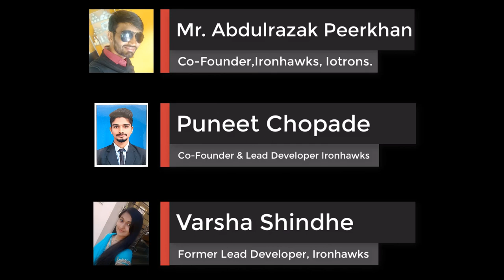WHAT IS A STARTUP? How to build an entrepreneur life? KLS VDIT Vivekanand interview Umesh Avvannavar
KLS VDIT 2019 batch ECE student Mr.Vivek shares his startup experience.

More Videos by Umesh M Avvannavar